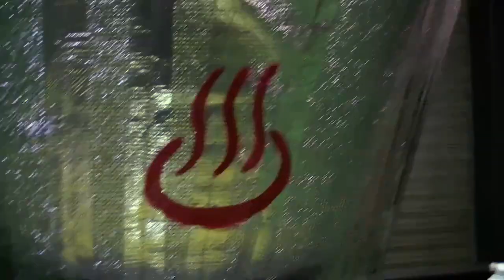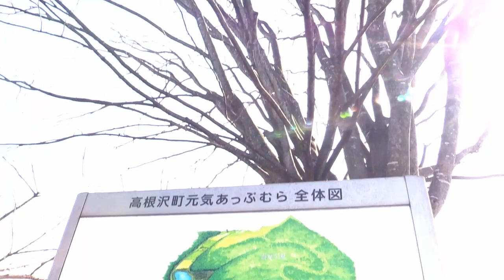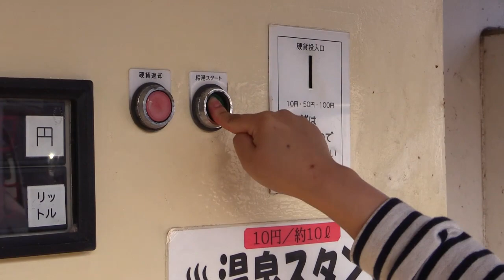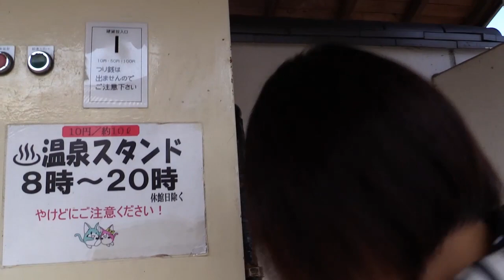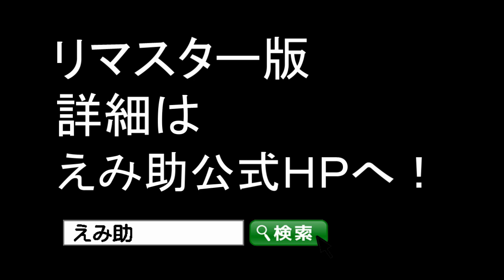風呂キャン♨【ちょっとＨな 温泉動画 vol.20 フル】ほっこり露天風呂号の旅in栃木県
今回は栃木県・元気あっぷ村にある高根沢温泉スタンドへ
風が強くて撮影は大変だったけど、温泉と景色は最高でしたぁ

【ＢＧＭ】
【サイト名】ポケットサウンド
動画により使用していない場合もあります